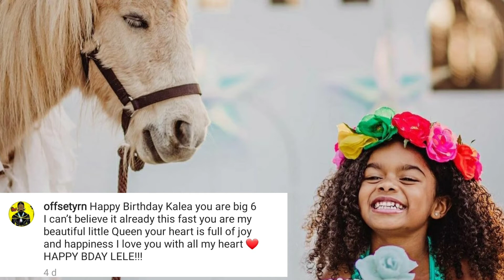Offset Celebrates His Daughter Kalea's 6th Birthday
Happy Birthday Kalea